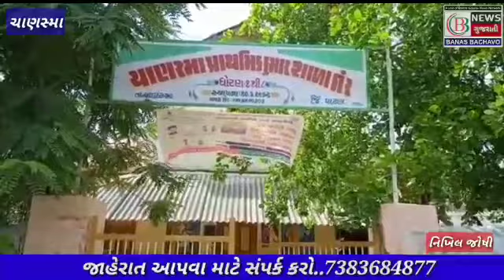ચાણસ્મા ખાતે આવેલ શાળા નંબર 2 માં કોરોના વેક્સિન નો પ્રોગ્રામ યોજાયો